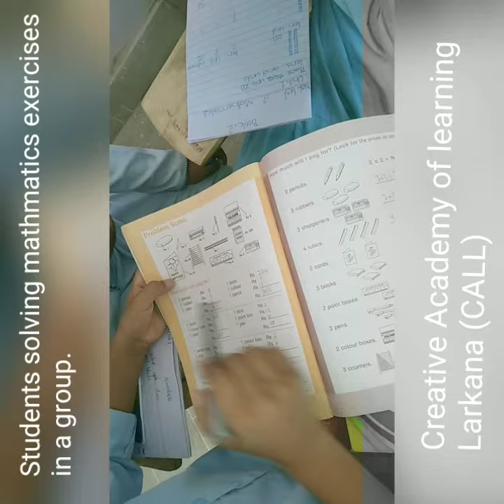Student solving mathmatics exercises from Oxford book.